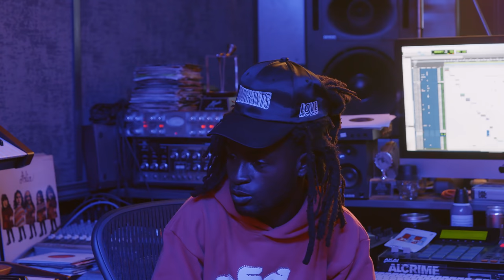NEW RORY & MAL | "Cha Cha Chicken" (feat. Earl Sweatshirt, WESTSIDE BOOGIE, & Justice)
RORY & MAL head to LA and sit with Earl Sweatshirt, WESTSIDE BOOGIE, and Justice of LVRN and discuss LA vs NY vs ATL, if Earl play Mal at Cha Cha Chicken, what type of guy their friends are around women, WS being Eminem's hype man, paying for companionship, and more!

Official Instagram: @roryandmalshow
Official Twitter: @roryandmalshow